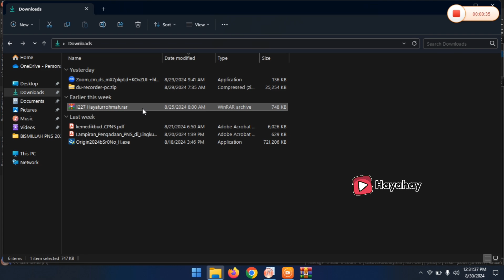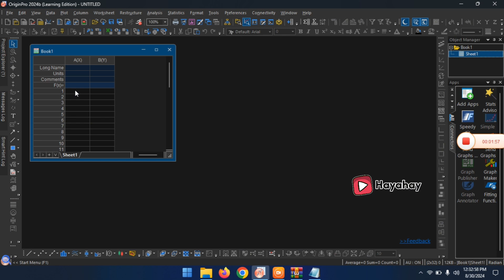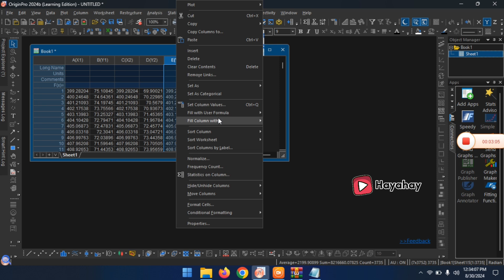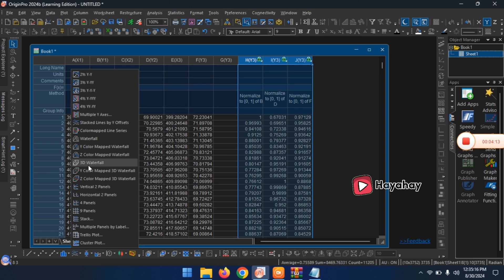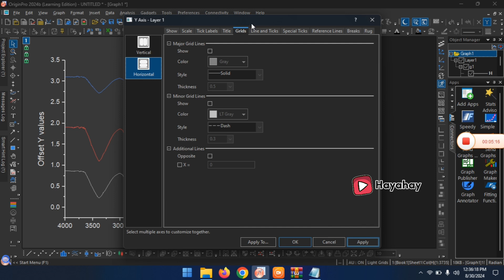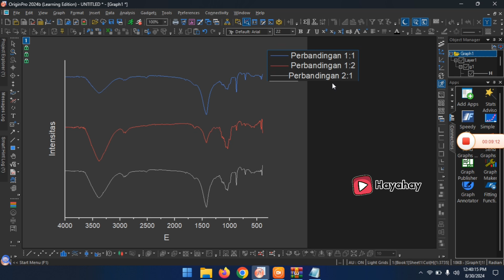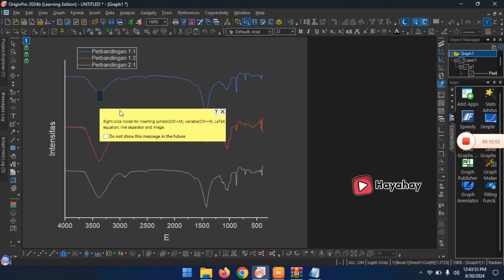Cara Mengelola Data FTIR di Origin | GRAFIK FTIR 3 Sampel by Origin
Origin merupakan software yang cukup populer untuk memproses grafik dan analisis data. Dalam riset kimia, software ini biasa digunakan untuk mempreparasi spektra XRD, FTIR, UV-Vis dan lainnya. Dalam tutorial kali ini, saya akan menjelaskan langkah singkat bagaimana mempreparasi spektra FTIR dari input file berformat text (*.txt). Ada dua pilihan dalam menampilkan spektra FTIR, yakni sumbu Y dapat ditampilkan sebagai absorbansi atau sebagai persen transmitansi.

FTIR merupakan instrumen yang berguna dalam proses identifikasi gugus fungsi terhadap suatu bahan (gas, cair, atau padat).